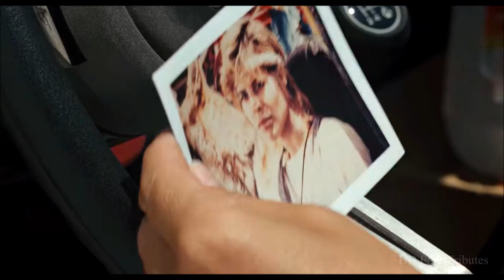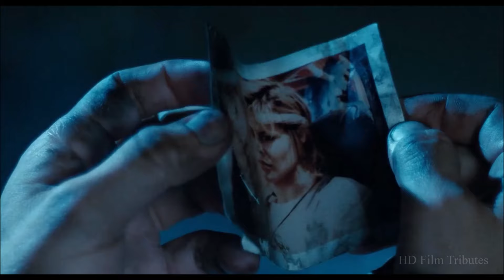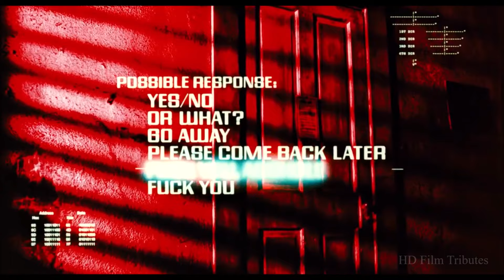The Terminator • Main Theme • Brad Fiedel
HD Film Tributes is a channel that currently has over three hundred movie homages posted and counting. I make zero money from YouTube as obviously none of these edits will ever be monetized by me. --- Please consider supporting my editing efforts by leaving a small tip in my tip jar. Your help will be greatly appreciated. Thank you!

- Soundtrack from the 1984, James Cameron film, "The Terminator," with Arnold Schwarzenegger, Linda Hamilton, Michael Biehn, Earl Boen, Lance Henriksen, Bill Paxton, Paul Winfield, Bess Motta, Rick Rossovich & David Hyde Pierce.